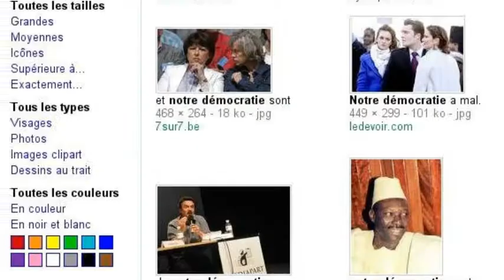CARTE DE VOEUX N°22 de YOURBIGTEUB